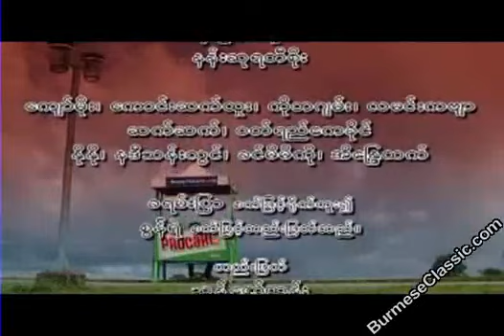shweO Myanmar new Video music Aung ye lay